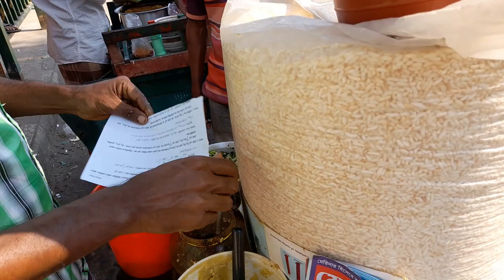Famous Jhal Muri Makha with Special Jhal Chanachur | Bangladeshi Street Food of Dhaka, Mirpur-14